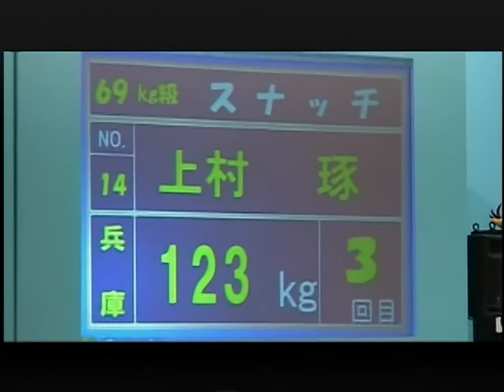061007 のじぎく兵庫国体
成年　69Kg級　上村　琢（県尼崎工業高校(教)）